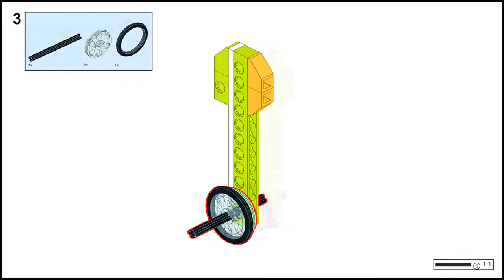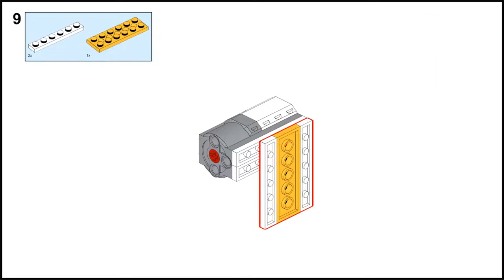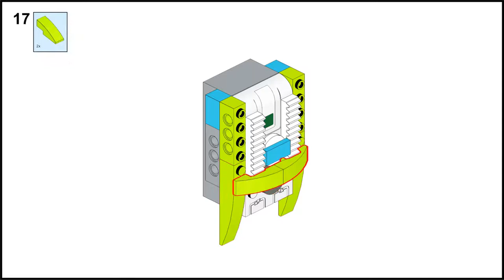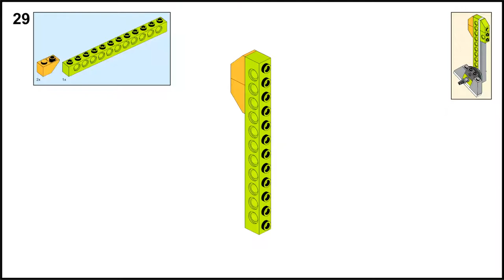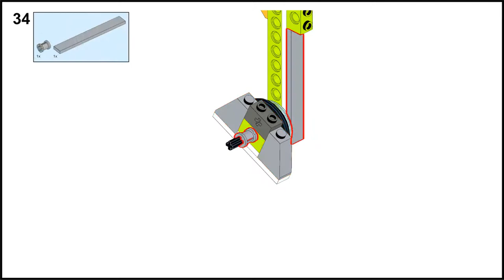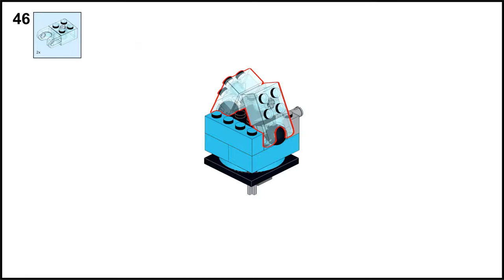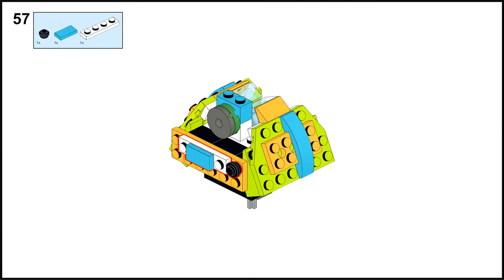R2D2 ⚙️ Lego WeDo 2.0 | TUTORIAL Step to Step ✔️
Lego WeDo 2.0 manual de construcción paso a paso de uno de varios modelos del R2D2 en Studio 2.0 Bricklink ✅